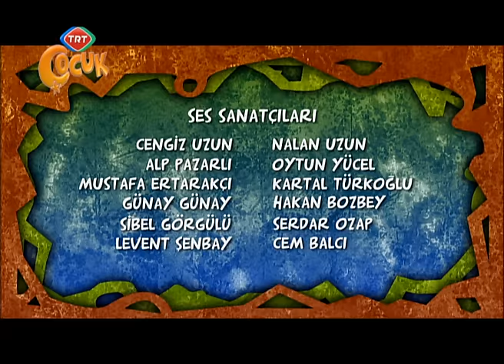Keloğlan - Kargalar Padişahi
Keloğlan ve arkadaşları Bilgecan Dedenin evinin çevresinde vakit geçirirken üzerlerinden yüzlerce karga geçer. Kargalara tarlalara doğru gitmektedir. Keloğlan ve arkadaşları kargaların peşinden giderler. Kargalar tarlaları yağmalamaktadır. Köylüler engel olmazlar. Bilgecan Dede olanlara bir anlam veremez. Keloğlan ve Kara'yı kargaların peşinden adımopterle gönderir. Keloğlan ve Kara yakılmış, kesilmiş harap olmuş bir ormana gelirler. Kargalar adımoptere saldırır ancak Keloğlan ve Kara ormana inmeyi başarır. Ormanın en büyük ağacında büyük çok büyük bir karganın huzuruna çıkarlar. Kargaların efendisi olan bu karga konuşabilmektedir. Ormanlarının vezir ve adamları tarafından yakıldığını, ağaçların kesildiğini, köyün tarlalarını aç kalmamak için yağmalamak zorunda olduklarını anlatır. Kargalar Padişahı başka bir yere gidememektedir çünkü kanatları onu taşımamaktadır. Keloğlan bu sorunu çözer ve Kargalar padişahını Adımopterle başka bir ormana taşır. Şimdi sıra vezire bir ders vermeye gelmiştir.